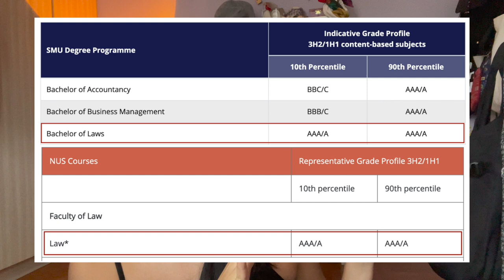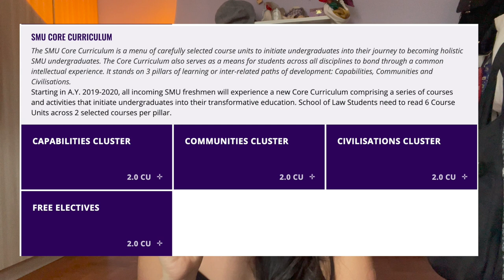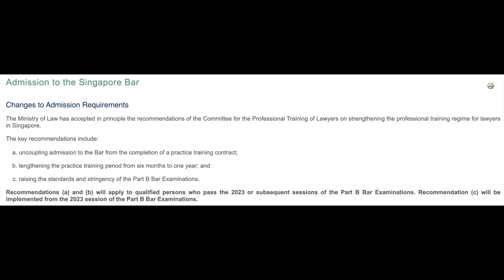Things you should know before going to law school (SMU law): admissions, curriculum, culture, etc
Game idea: Take a shot every time I say 'law school'

ALSO I AM SPEAKING QUITE SLOWLY please speed the video up x1.3 or 1.5 thank you :' )

This is quite a chatty video about things I wish I had known before coming to SMU law. Many of the things I talk about are based on my own experiences and opinions, some of which may or may not apply to the other local law schools.

If you have any questions or comments, let me know down below!

Timestamps:
00:00 – 00:51 Introduction
00:52 – 01:27 Disclaimer
01:28 – 04:28 Admissions
04:29 – 06:33 General course structure (seminars vs lectures)
06:34 – 10:07 General curriculum (core modules, non-law modules, etc)
10:08 – 12:34 Internship requirements
12:35 – 15:08 Strict timelines (practice requirements, TC, part B)
15:09 – 17:08 Law school culture + my personal experience
17:09 – 18:02 Comparison is the thief of JOY!
18:03 – 18:30 Conclusion

Useful Links:
- NUS law guy reddit post (useful for anyone who is considering local law school)
- SMU law guy reddit post (useful for differences between NUS vs SMU law)